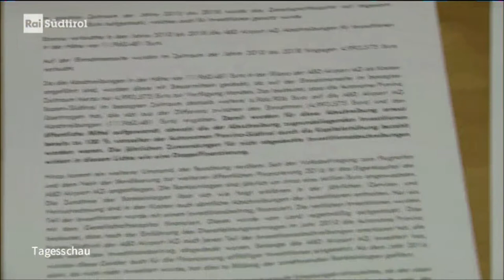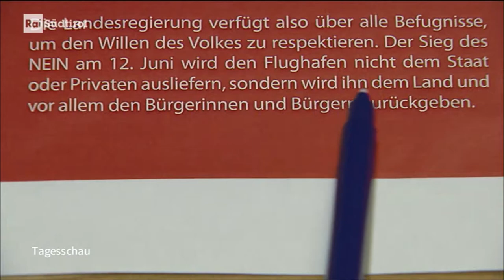Verdacht auf Doppelfinanzierung des Flughafens | Bericht Rai Südtirol